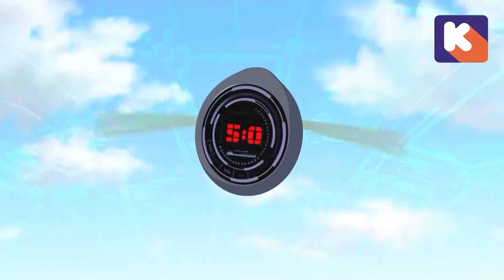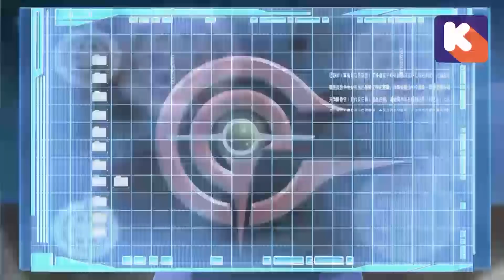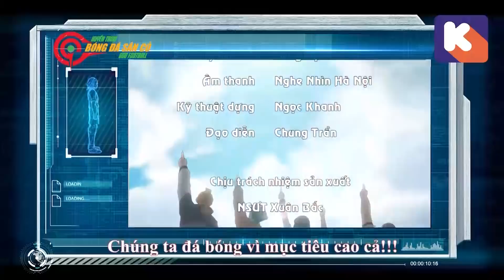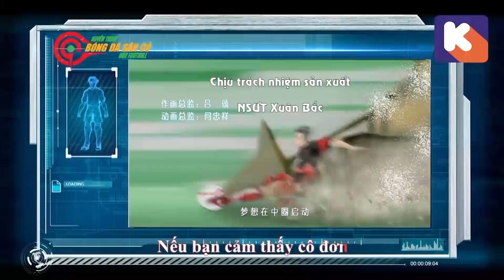GGO HUYỀN THOẠI SÂN CỎ Tập 46 - Tai nạn của chú Gainz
GGO HUYỀN THOẠI SÂN CỎ Tập 46
Phát sóng vào 20h40 các ngày từ T2 - CN trên kênh Bibi
Phát sóng vào 18h00 các ngày từ T2 - CN trên SCTV19
Phát phim vào tất cả các ngày trong tuần trên Channel youtube K-toon.vn Thế giới hoạt hình
Mọi hình ảnh liên quan đến bộ phim GGO Người hùng sân cỏ thuộc về Công ty Cổ phần Công nghệ Đào Gia.